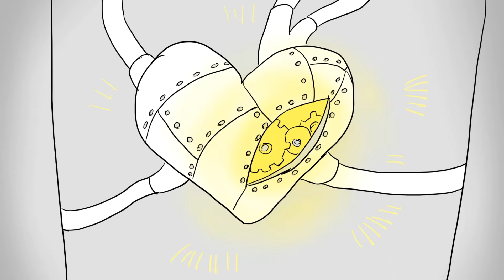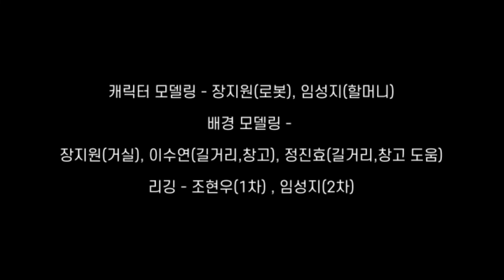로봇의심장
2021년 애니메이션프로덕션워크숍1 - 최종과제